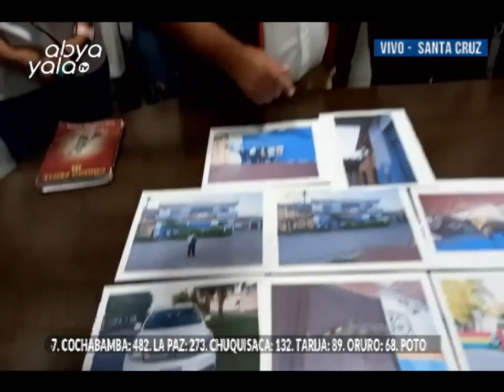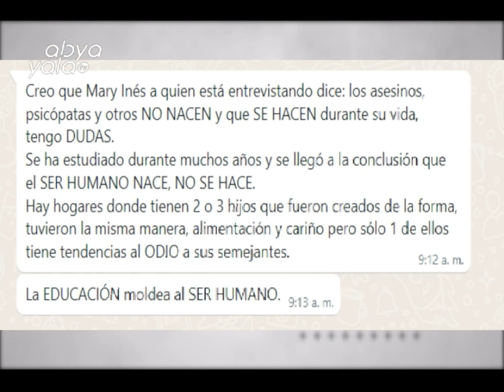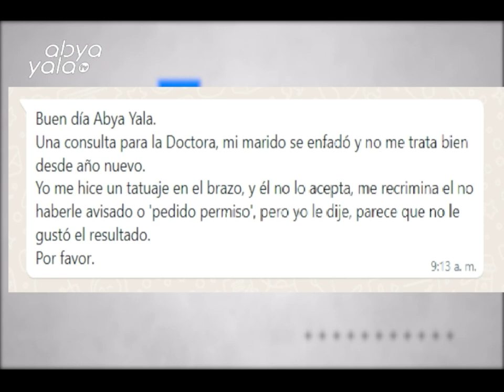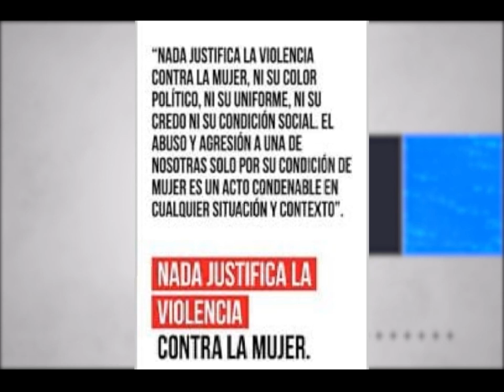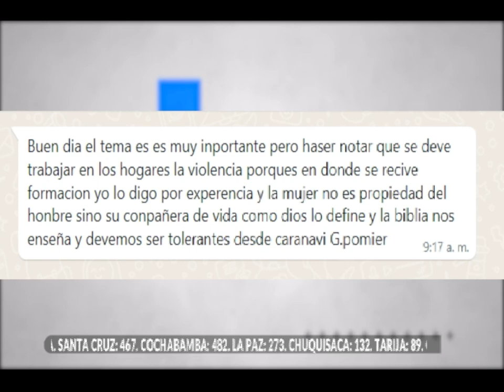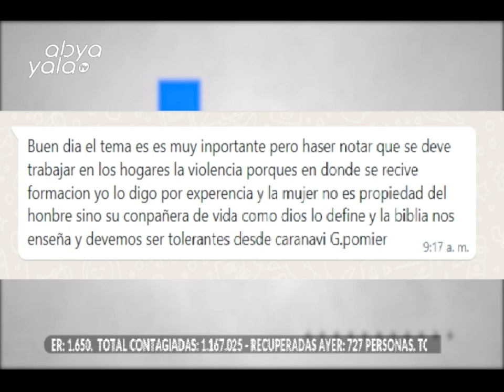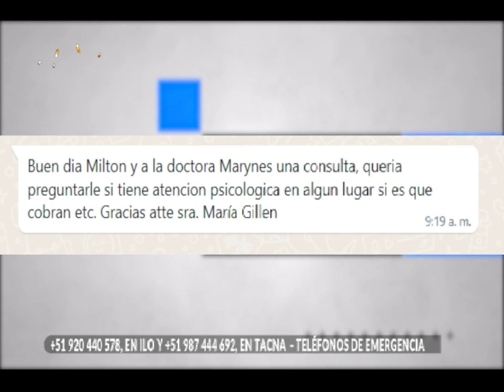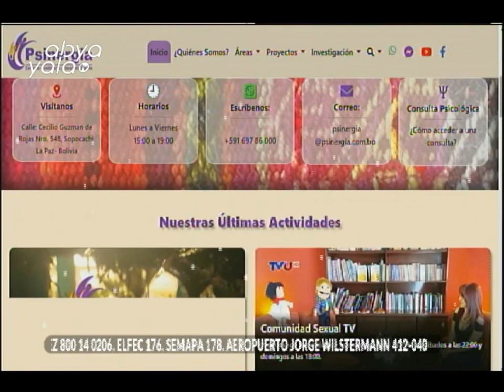Feminicidio y violencia contra la mujer ¿Qué detona estas acciones por parte del hombre?